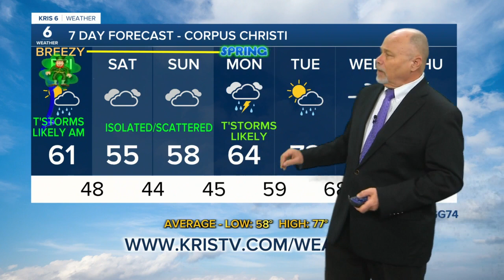Bill Alexander Wx 5 pm KRIS^ 03/16/23